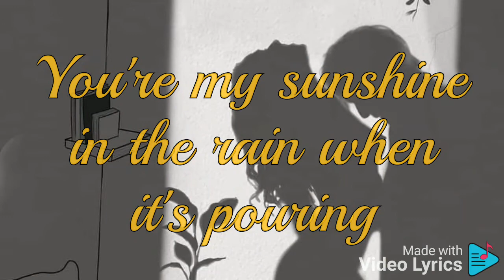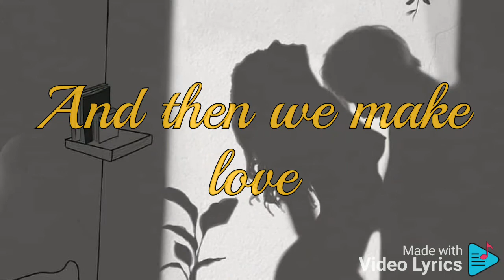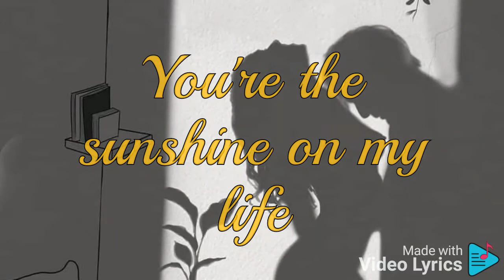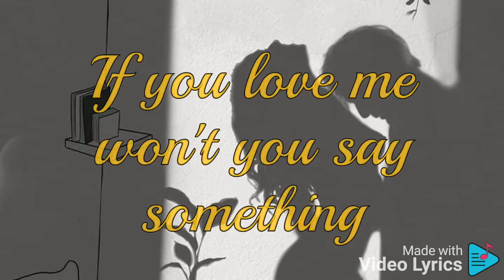BEST PART - Daniel Caesar ft. H.E.R.